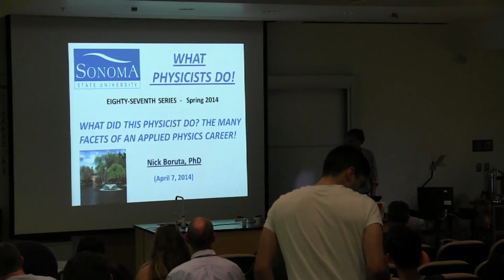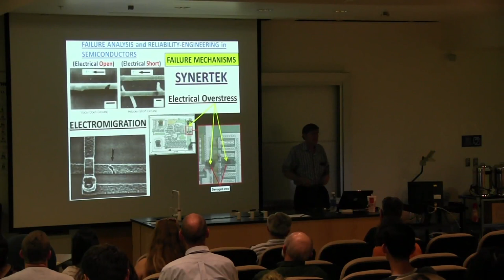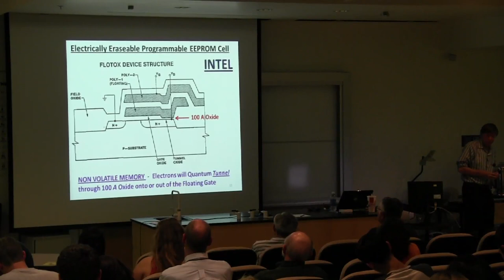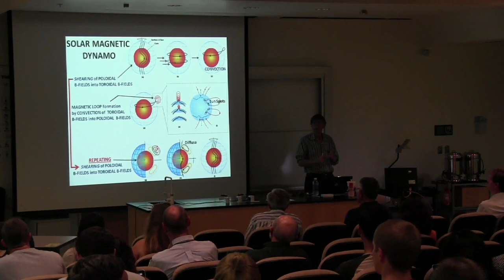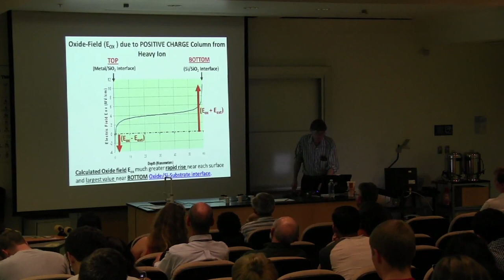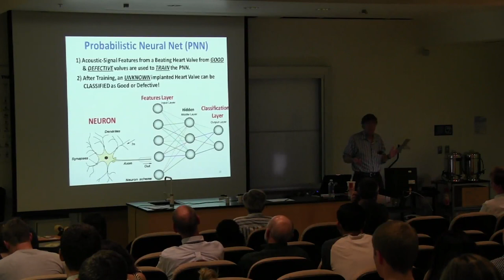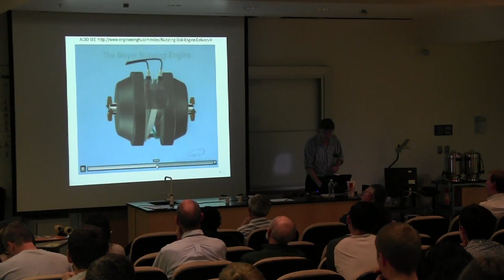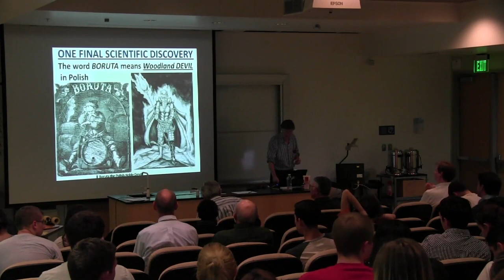What Physicists Do - April 7, 2014 - Dr. Nicholas Boruta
What Physicists Do: The Department of Physics and Astronomy Presents a series of lectures, demonstrations, and films
Eighty- Sixth Series Fall 2013 Mondays at 4:00 p.m. Darwin 103 Coffee at 3:30 p.m.

WHAT DID THIS PHYSICIST DO? THE MANY FACETS OF AN APPLIED PHYSICS CAREER!

Dr. Nicholas Boruta will talk about his wide ranging career starting out in the semiconductor industry in Silicon Valley, his work at a large national laboratory, his invention developments for several startups, his research at a space systems company and finally his work at an aerospace defense company.